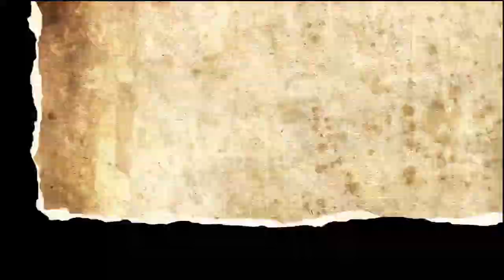Naughty Bear Panic in Paradise - Comfy [Platinum Cup] Walkthrough [HD]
Naughty Bear Panic in Paradise - Platinum Trophy Walkthrough

Recording Device: Happuage HD PVR
Video Format: M2TS
Render Format: WMV
Editing Software: Sony Vegas

AsagiGaming Also known as RolandGamingHD, RolandRd
Other Channels

Game Info: The plot is simple -- when all the other bears go on holiday to the fabled Paradise Island resort, they forget to invite Naughty Bear. This is a decision they seriously regret after he finds out about their plans and sets out to get his revenge.